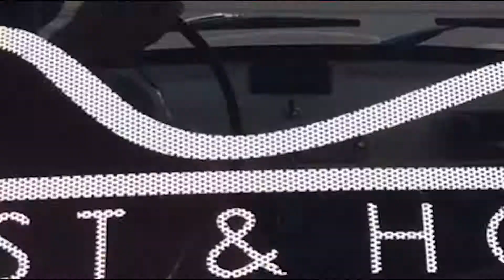Promo Rest&Home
Promo de apertura de la tienda física de Rest&Home. Montilla, Córdoba.